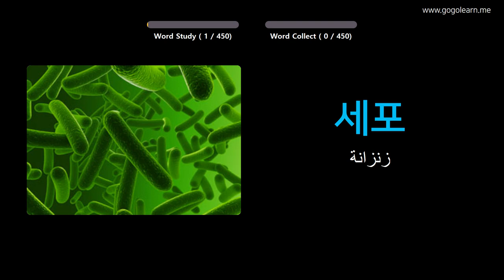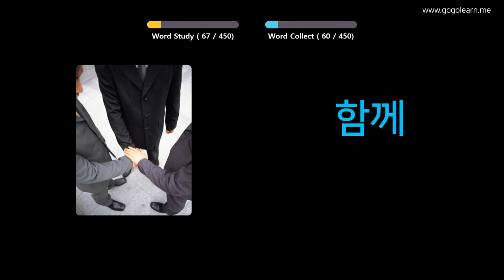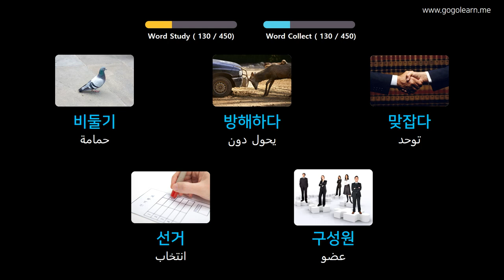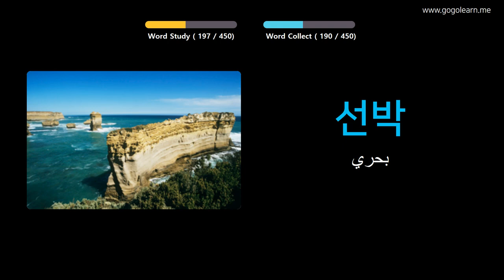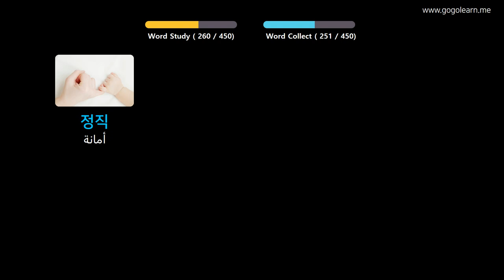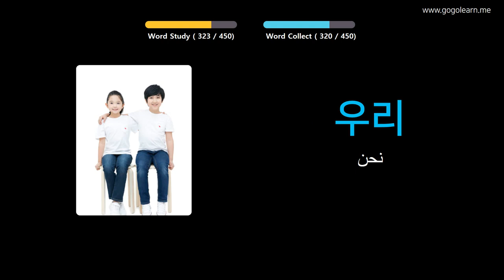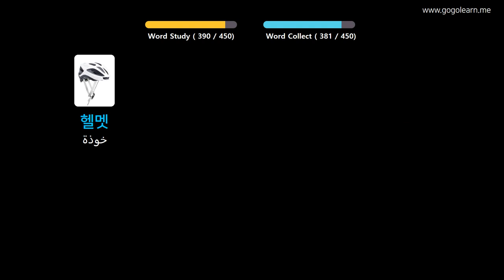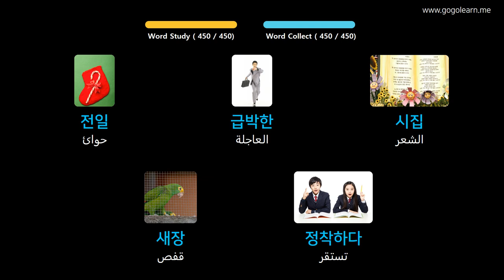تعلم اللغة الكورية من خلال الصور |المفردات الكورية المدرسة المتوسطة 3 | Golearn